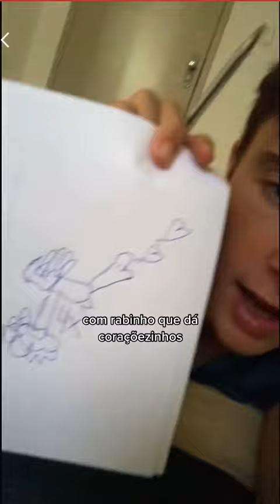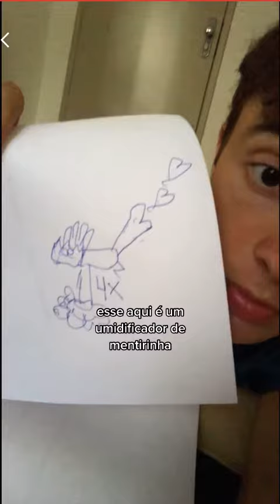Desenhei um quadrúpede social media de likes gasosos